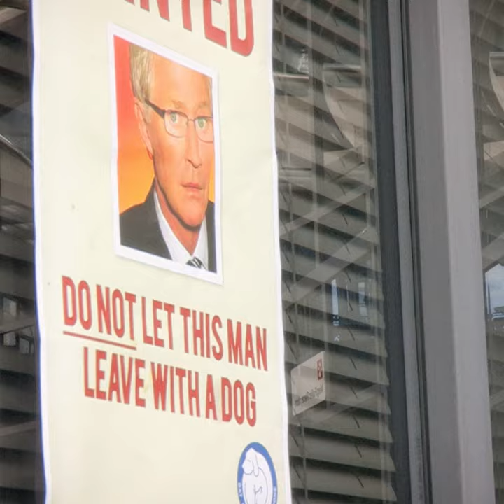Big Dogs Are Harder To Sneak Out With